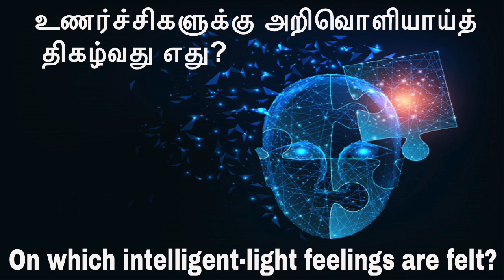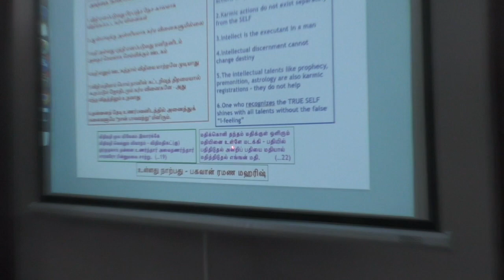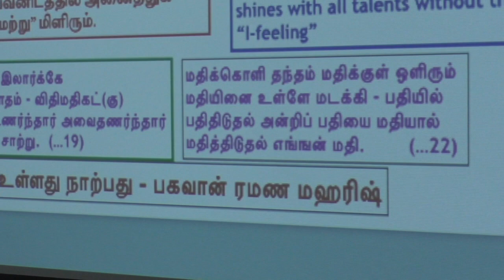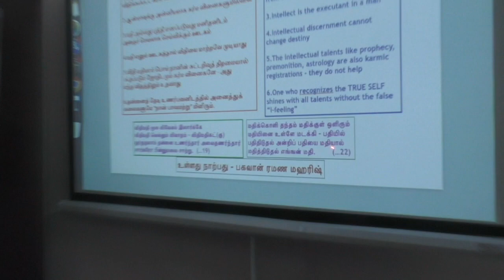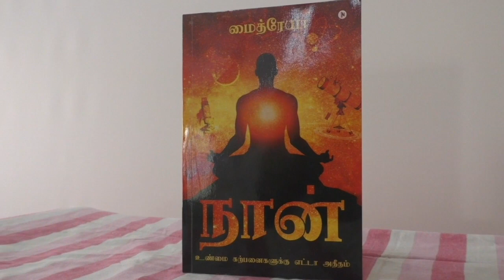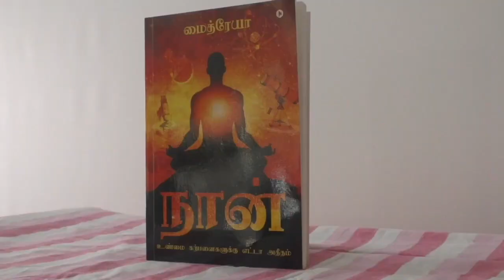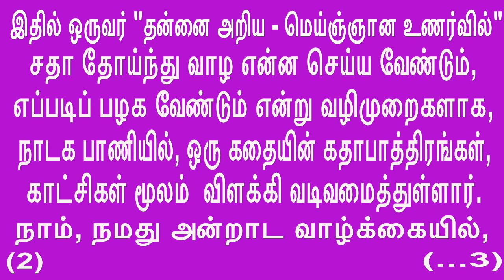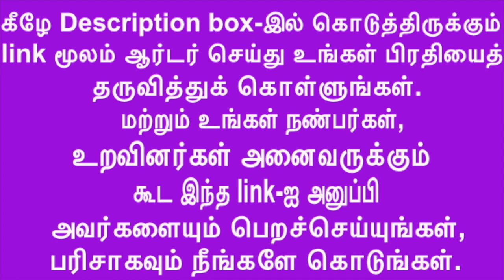On which intelligent-light feelings are felt? உணர்ச்சிகளுக்கு அறிவொளியாய்த் திகழ்வது எது?